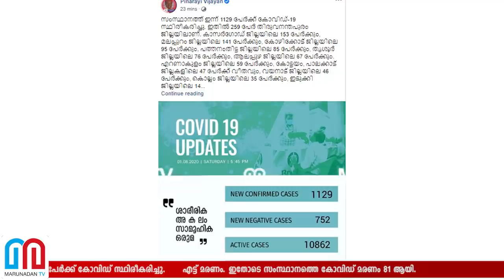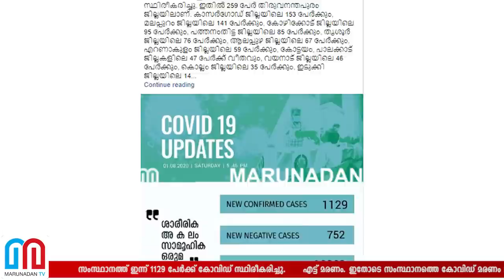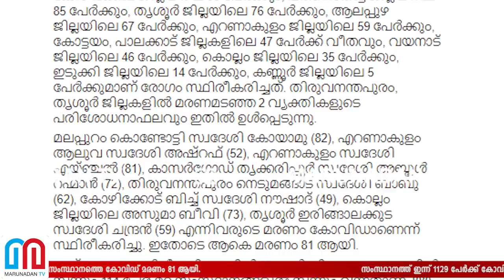സംസ്ഥാനത്ത് ഇന്ന് 1129 പേര്‍ക്ക് കോവിഡ് | Kerala CM Covid update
സംസ്ഥാനത്ത് ഇന്ന് 1129 പേര്‍ക്ക് കോവിഡ് സ്ഥിരീകരിച്ചു. എട്ട് മരണം. ഇതോടെ സംസ്ഥാനത്തെ കോവിഡ് മരണം 81 ആയി